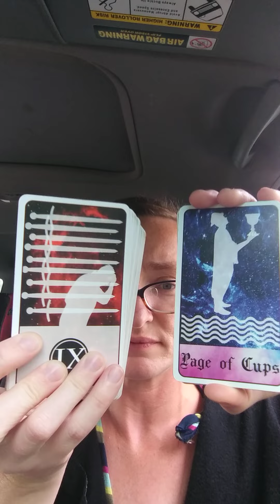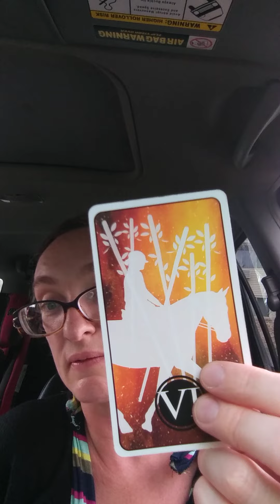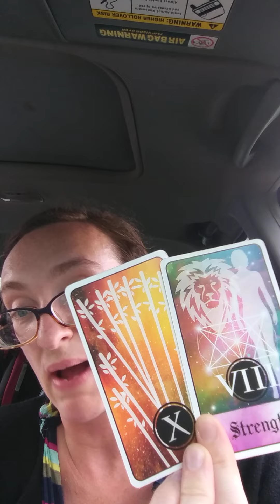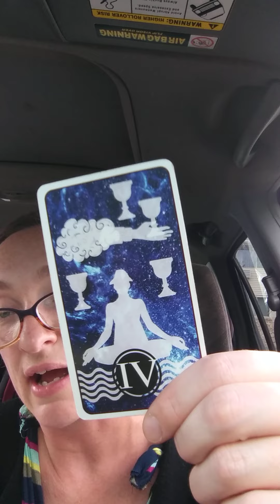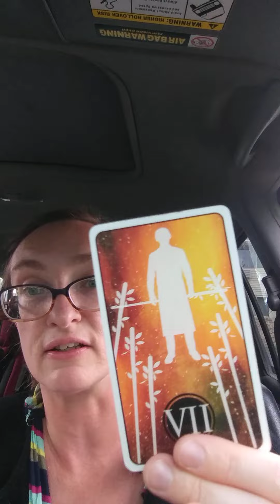Scorpio All Placements Sept '22